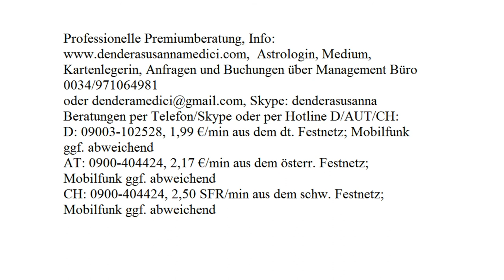Tagestarot - Tagesenergie: 22.10.2017